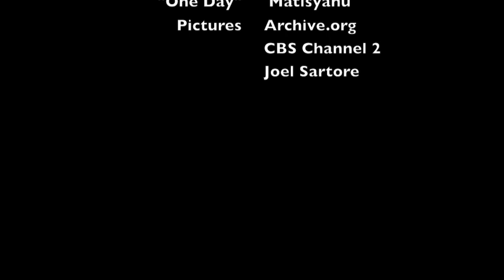Endangered Species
The Final piece to the 6th Grade Endangered Species Project.  Featuring "One Day" by Matisyahu.